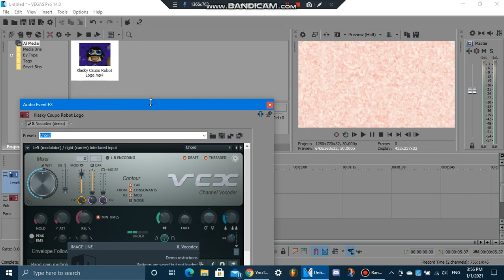(Reupload) How To Make MWPATBVM649 Chorded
Reupload from my old channel, this was made during my MWPATBVM649 era (duh)

MWPATBVM649 stands for MediaWelshPinkyAndTheBrainVideoMaker649.